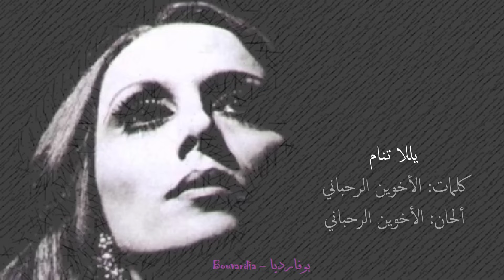فيروز - يللا تنام | Fairouz - Yalla tnam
● فيروز - يللا تنام
● كلمات: الأخوين الرحباني
● ألحان: الأخوين الرحباني
● تاريخ: 1967

يالله تنام ريما يالله يــــــــجيها النوم
يالله  تحب الصلاة يالله تحب الصوم
يالله تجيها العوافي  كــــل يوم بيوم

يالله تنام يلاتنام لاذبحلها طير الحمام
روح يا حمام لا تصدق بضحك ع ريما لتنام
ريما ريما الحندقة شعرك اشقر ومنقى
واللى حبك ببوسك واللى بغضك شو بيترقى

يا بياع العنب والعنبية قولوا لأمي وقولوا لبيي
خطفوني الغجر من تحت خيمة مجدلية
والتشتشي والتشتشي والخوخ  تحت المشمشة
كــــل ما هب الهوا لاقطف لريما مشمشة
هاي وهاي وهاي لينا دستك لكنك عيرينا
لنغسل ثياب ريما وننشرهن ع الياسمينة